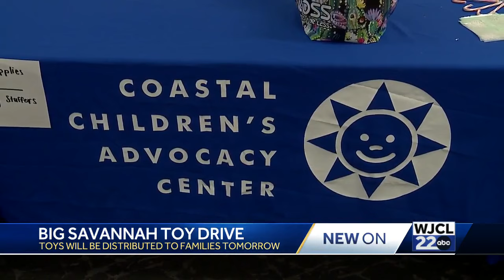Big Savannah Toy Drive was a big success